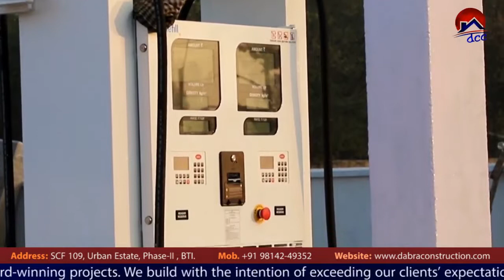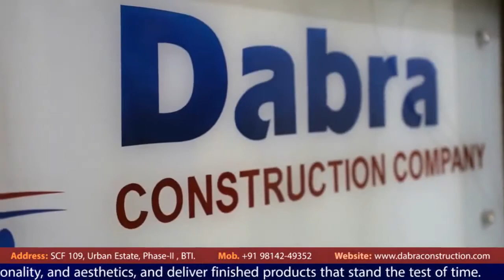Dabra Construction Company Bathinda | Documentary Film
Documentary Film by Pacewalk